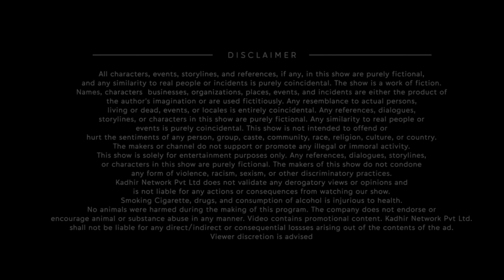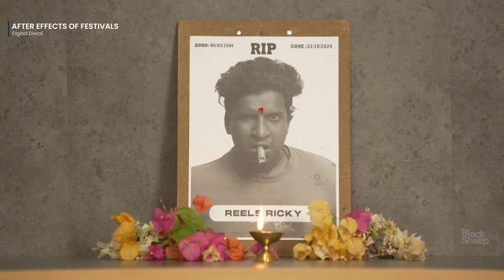After Effects of Festival | Peppa Foodie | Blacksheeps Digital diwali 2024 | Blacksheep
Blacksheep - a frontrunner in the entertainment sector, ever since its inception,
has strived hard to bring out the best content that caters to the needs of the audience from different age categories, from 6 to 60. Started afresh, as a YouTube channel, by a small passionate ‘Atti’ gang, Blacksheep kick-started with one subscriber and has now skyrocketed to a million plus Blacksheep Family. The humongous growth is made feasible with the enormous support of the people who extended their unconditional love to every single venture of ours. Be it the first ever regional OTT in Tamil, or the continuous live marathon for 110 hours for an OTT launch, or the first ever Digital awards in India or the first 100 million views for a Tamil web series, or first ever YouTube to venture into Television arena with a channel launch, we have always set a benchmark when it comes to uniqueness and creativity in entertainment sector. Indeed the latest venture is the Big screen where we have produced a Blockbuster movie and now about to release a full length feature film with the BS family.Watch, Share and Subscribe .